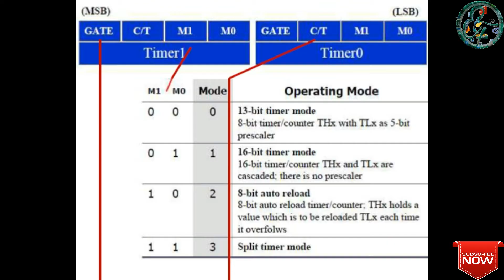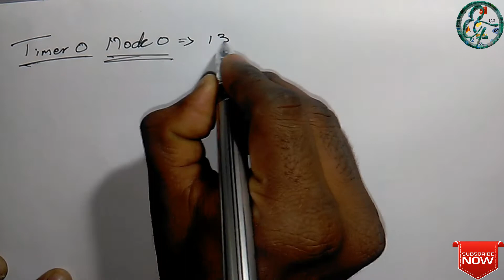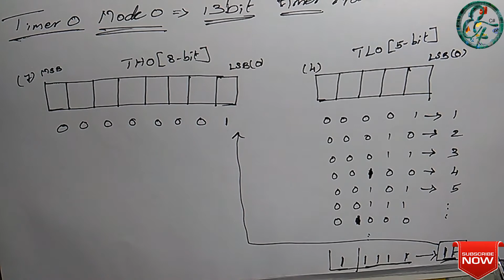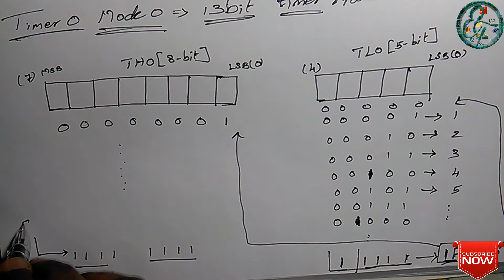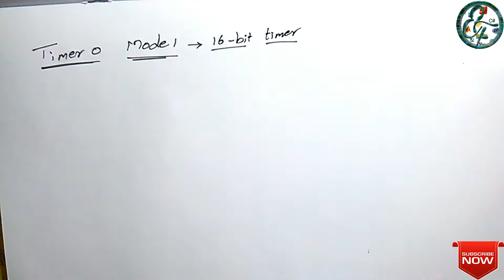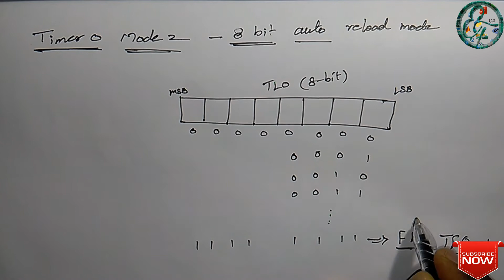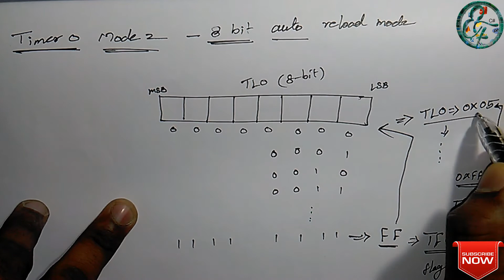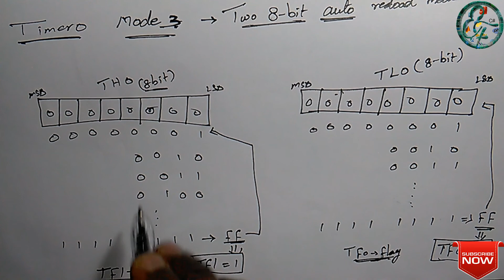How to use 8051 Timer mode0,mode1,mode2,mode3 in Tamil?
How to use 8051 Timer modes:
Full Explamation about Timer mode operations.
Timer0 Mode0.
Timer0 Mode1.
Timer0 Mode2.
Timer0 Mode3.